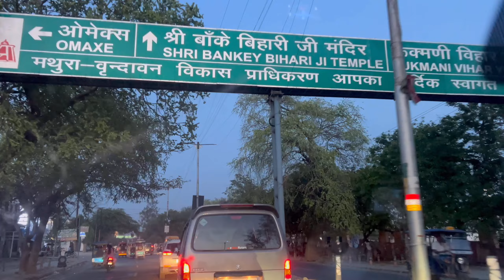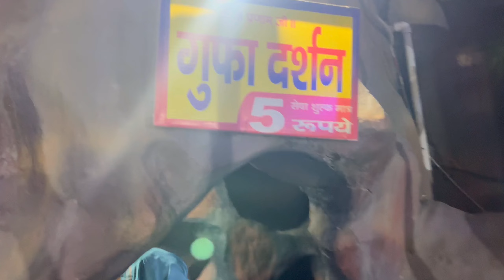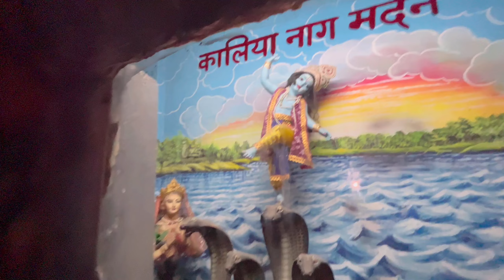Arrival at our destination “Vrindavan” - Kaanch Mandir Krishna Pranami Paramdham Attalla Chungi-Day1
Arrival at our destination “Vrindavan” - Kaanch Mandir Shri Krishna Pranami Paramdham Attalla Chungi-Day1